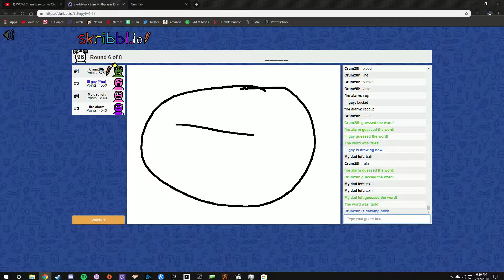Skribbl.io is racist